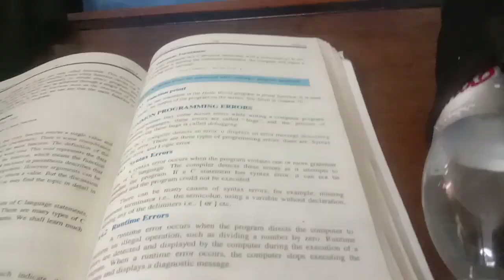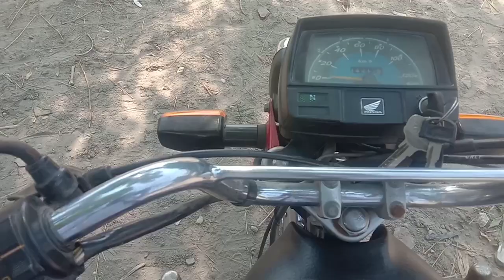College review in my vlog full video watching to end